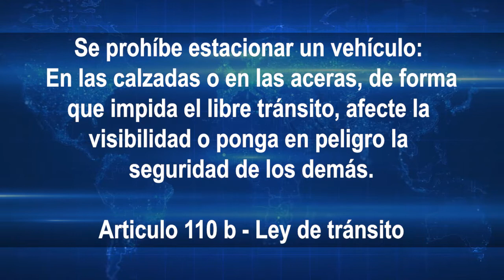UN VEHÍCULO MAL ESTACIONADO PROVOCÓ PRESA EN CIUDAD NEILY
En la mañana de este viernes 5 de junio, un conductor dejó su vehículo estacionado en la calle del comercio de Ciudad Neily, sin percatarse de que un camión de carga estaba descargando mercadería para un almacén en el otro lado de la calle, al estar los dos vehículos estacionados no había suficiente espacio para que los autobuses y camiones pudieran transitar lo que generó una presa en el centro de Ciudad Neily.